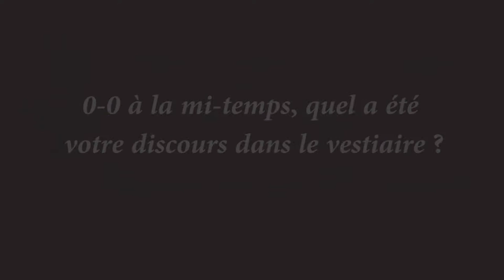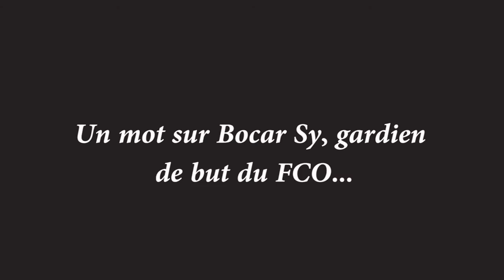Interview de Quentin Lecomte-Moulin, entraîneur du FCO St Jean-de-la-Ruelle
Découvrez l'interview vidéo de Quentin Lecomte-Moulin suite à la rencontre opposant le FCO St Jean-de-la-Ruelle (DH) au Kremlin-Bicêtre United (D1) lors des 16èmes de finale de la Coupe Nationale Futsal. A l'issue d'une rencontre très animée, les stéoruellans se sont inclinés 4 buts à 0.